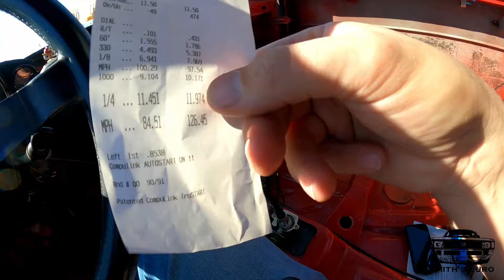BIG BLOCK VR6 TAKES ON OGS STREETWARS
IN THIS VIDEO WE ENTER THE BIG BLOCK 3.6 VR6 INTO THE 2023 FALL STREETWARS RACE

WE RUN A PB 60FT 1.62 AND MPH 126.4

THANKS TO EVERYONE THAT HELPED OUT THIS YEAR
CAR IS GOING TO HAVE MAJOR UPGRADES FOR 2024